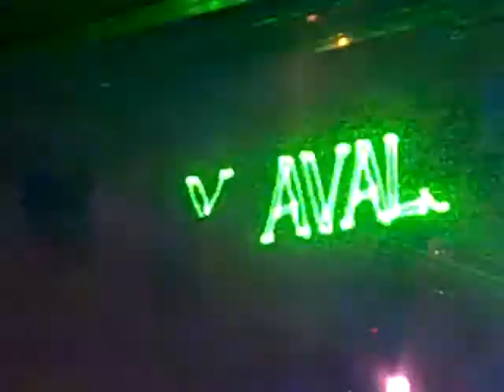Mickey Avalon Sutra Laser